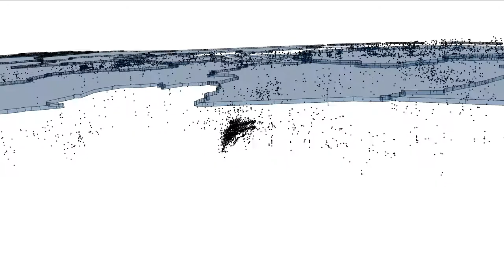Boreholes nodes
Frederik Ruys
TNO-data